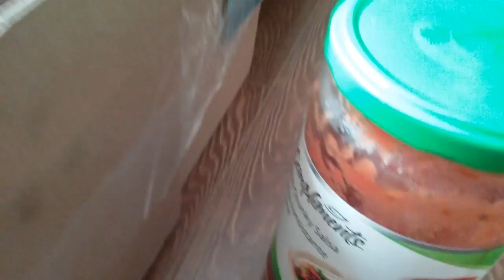Food wvv lgp move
A lgp move